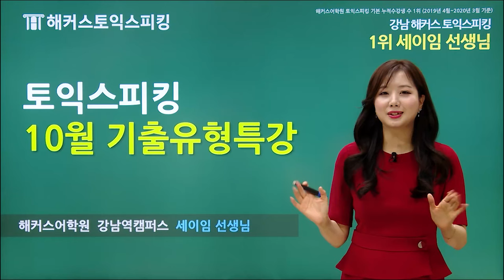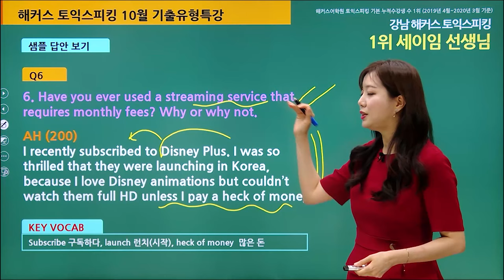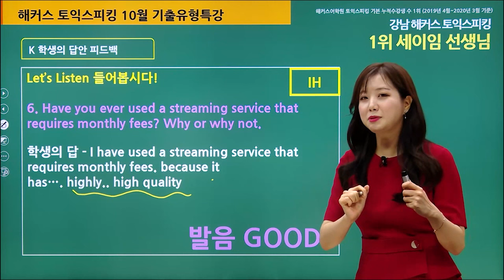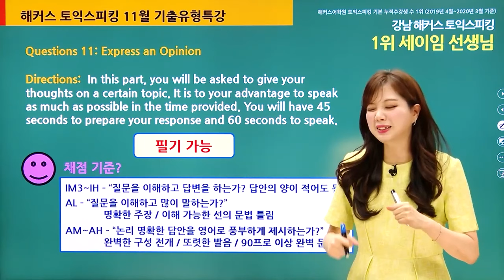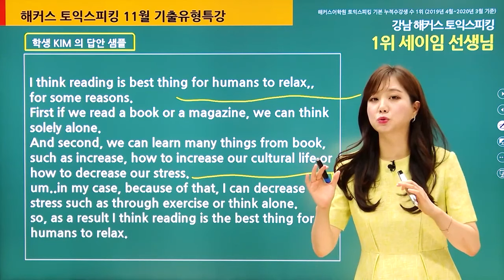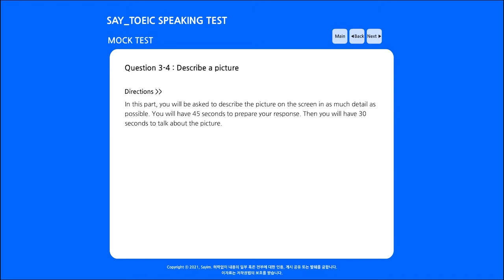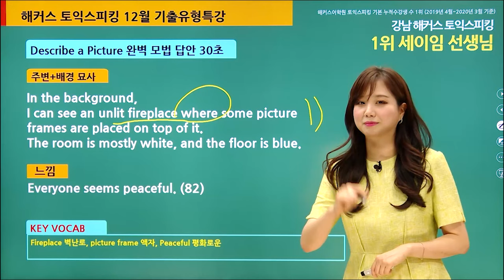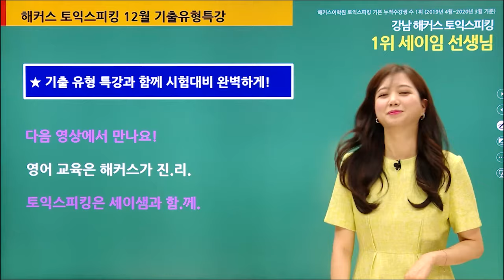토익스피킹 세이임 선생님과 1시간만에 끝내자! 핵심파트 2,3,5 모음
1시간만 딱 집중!
토익스피킹 핵심 파트 PART 2,3,5 기출유형특강으로 공부하자!

▼타임라인▼
00:00 시작
01:04 📌PART 3(Q5,6,7) : 질문에 답하기
30:20 📌PART 5(Q11) : 의견 제시하기
48:42 📌PART 2(Q3,4) : 사진 묘사하기

★토스 목표달성하고 수강료 900%환급받자!
★10일 만에 AL 받는 법!